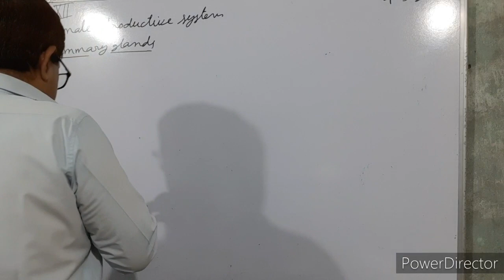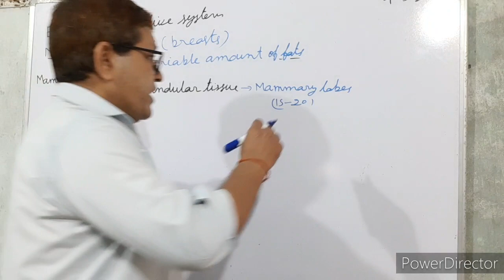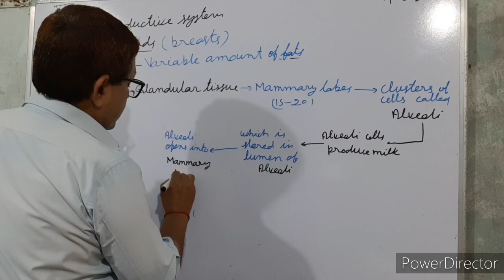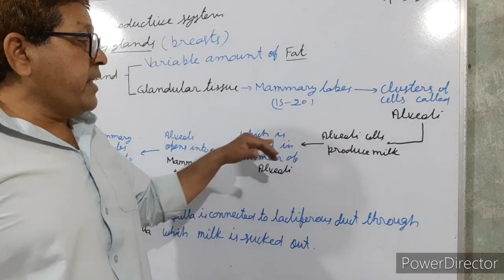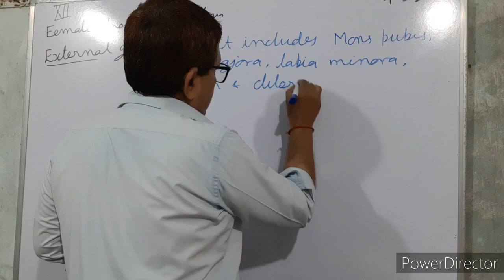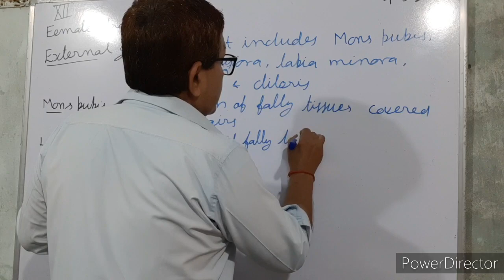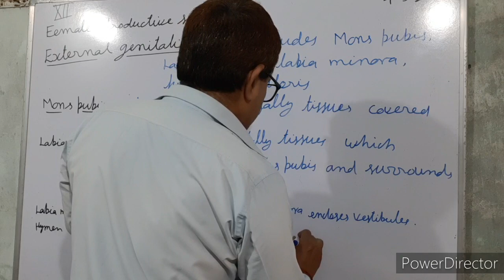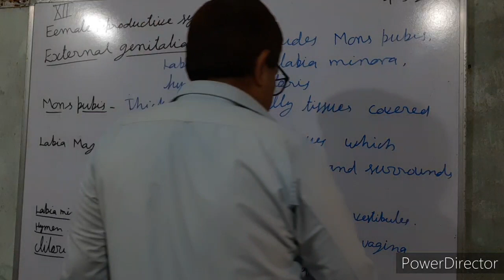Mammary glands and external genitalia